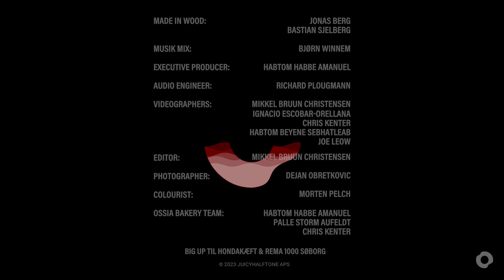Made In Wood: Careful Thoughts | Ossia Bakery live Session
Made In Wood performing "Careful Thoughts" from their @OssiaBakery concert.

On a beautiful day in May, we had a visit from Made in Wood, an exciting new Danish/Swedish duo featuring Jonas Berg on piano and Bastian Sjelberg on double bass. Bastian is an especially good friend of Juicyhalftone and has often been by the studio to practice, record and now as a part of Ossia Bakery.

Performed and recorded live in May 2023 at JuicyHalftone Studio in front of a live audience.

Ossia Bakery is presented by Juicy Halftone Studio.